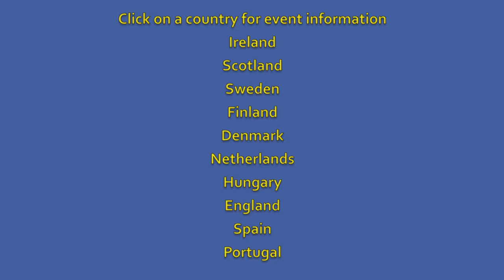Europe Tour 2014 with David Hoffmeister David Hoffmeister ACIM A Course In Miracles Non Dual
David Hoffmeister and the Messengers of Peace are coming to Europe in October and November, 2014! Check the schedule for the list of gatherings and the latest information

Ireland, Dublin Retreat Oct 10 - Oct 15
Link to this event

Ireland, Dublin Gathering Oct 19

United Kingdom, Glasgow Gathering Oct 20

United Kingdom, Culrain Gathering Oct 22

Sweden, Boras Retreat Oct 24 - Oct 26

Finland, Halkia Gathering Oct 25

Finland, Helsinki Gathering Oct 25

Finland, Jyvaskyla Gathering Oct 26

Finland, Halkia Gathering Oct 27

Finland, Kouvola Gathering Oct 27

Denmark, Aarhus C Gathering Oct 31

Denmark, Hojbjerg Gathering Nov 1

Denmark, Esby Retreat Nov 02 - Nov 07

Netherlands, Baarn, Utrecht Gathering Nov 8

Netherlands, Amsterdam, Noord Holland Gathering Nov 8

Netherlands, Baarn, Utrecht Gathering Nov 9

Hungary, Budapest Gathering Nov 12 - Nov 13

Hungary, Budapest Retreat Nov 14 - Nov 16

United Kingdom Conference Nov 15 - Nov 16

Spain, Colmenar Retreat Nov 18 - Nov 20

Portugal, Avecasta Retreat Nov 21 - Nov 23

England, Manchester Gathering Nov 29